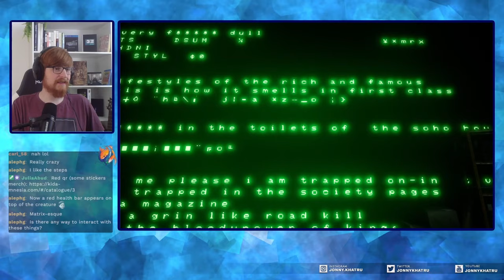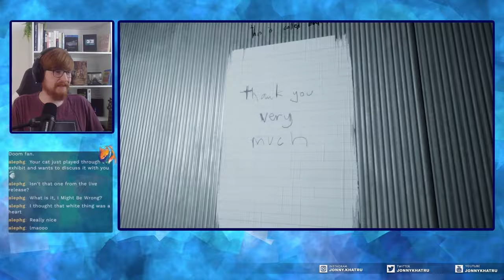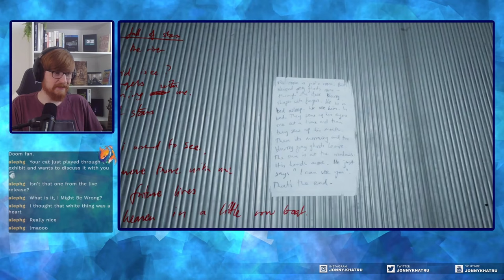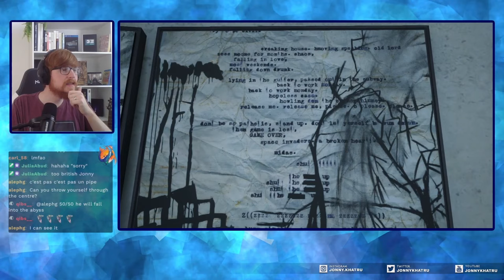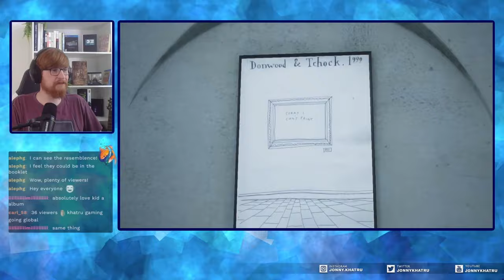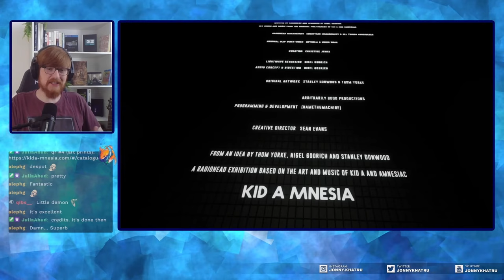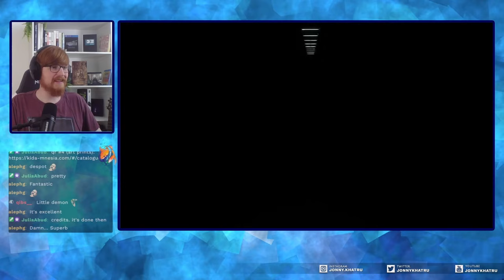KID A MNESIA EXHIBITION by Radiohead x Epic Games | First Run / Reaction (Stream Highlights)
My first run through and reaction to the KID A MNESIA EXHIBITION presented by Radiohead and Epic Games Publishing. Radiohead have recently reissued their Kid A and Amnesiac albums along with a bonus disc of unreleased material from the sessions as KID A MNESIA and this "video game" presents a virtual installation based on the music and art of these classic albums.

This is my first run of the "game" and only shows a percentage of what can be found in the exhibition. Later I'll jump on Twitch again to try to explore more of what can be found in this strange but beautiful world.

► 𝐌𝐲 𝐆𝐞𝐚𝐫
🎤 Microphone Shure MV7
🎧 Headphones HyperX Cloud Stinger Core
📹 Xiaomi Redmi note 8 pro